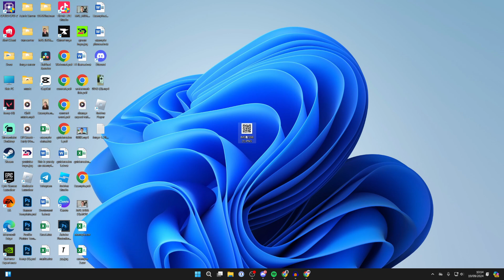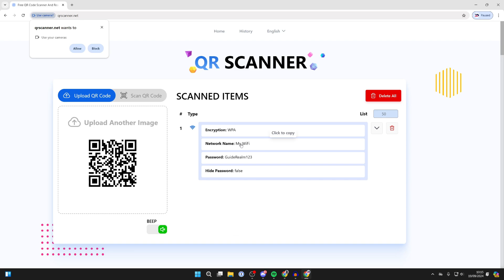How To Scan WiFi QR Code In Laptop & PC - Full Guide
Learn how to scan wifi qr code on laptop and pc in this video.

GuideRealm